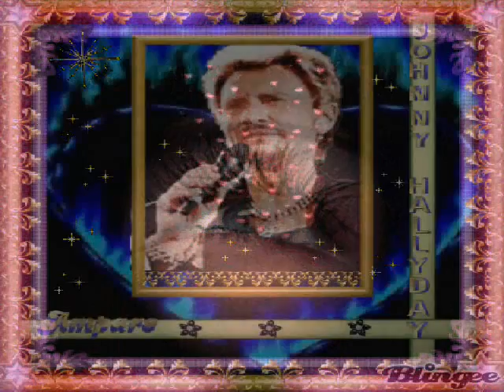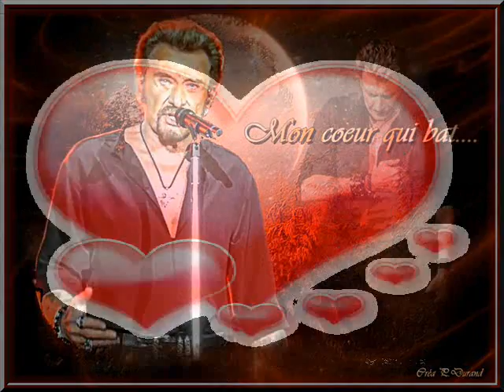JOHNNY HALLYDAY ecoute mon coeur qui bat